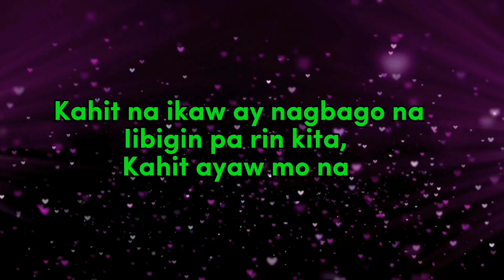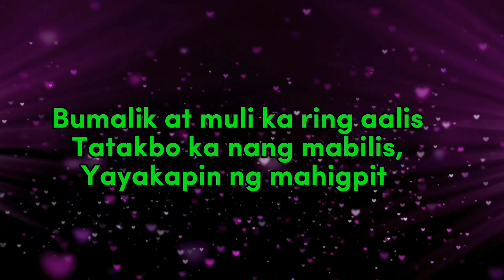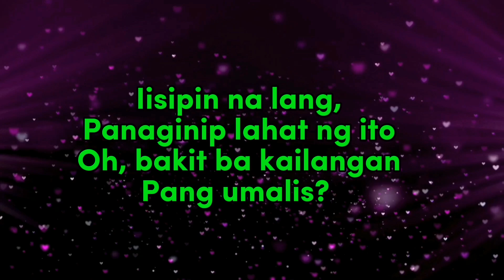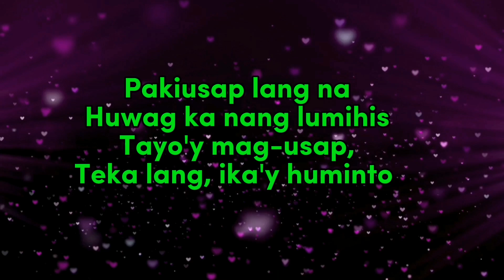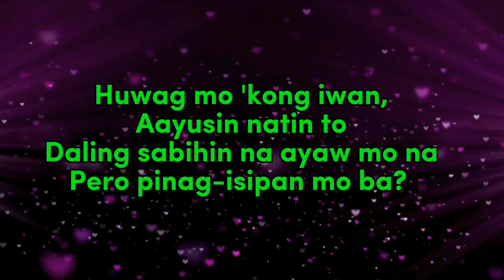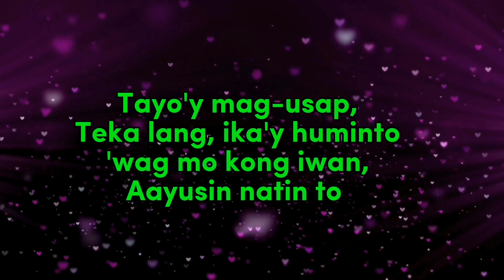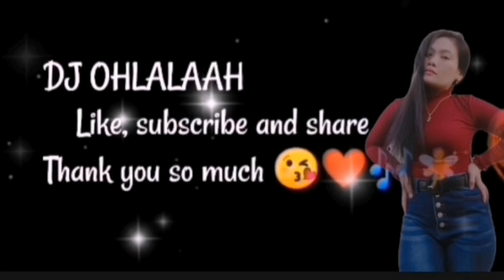KAHIT AYAW MO NA //THIS BAND